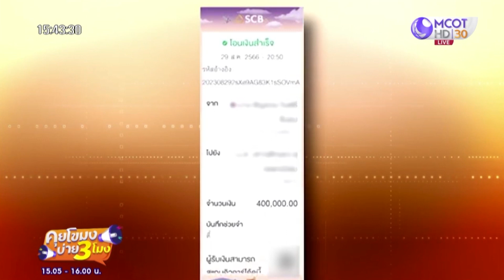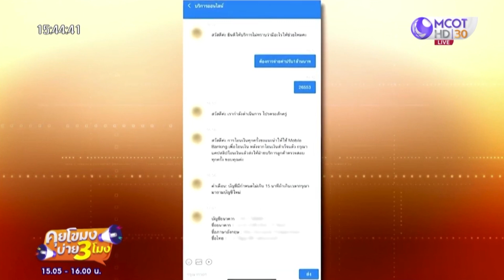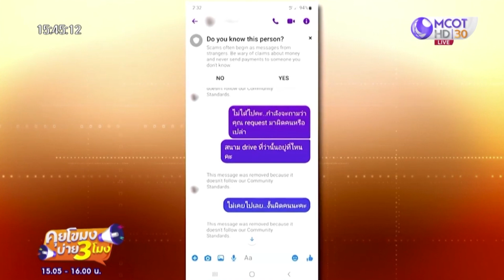หญิงวัย 75 ถูกหลอกให้รัก สูญเงินกว่า 18 ล้าน (12 ต.ค. 66) | คุยโขมงบ่าย 3 โมง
คุยโขมงบ่าย 3 โมง | 12 ต.ค. 66 On Air
พี่น้องนครพนมถูกฮามาสจับไป 1 พร้อมเพื่อนอีก 2